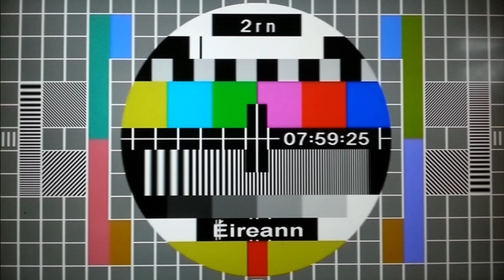Irish Weather Newsflash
by Dromiskin Banter